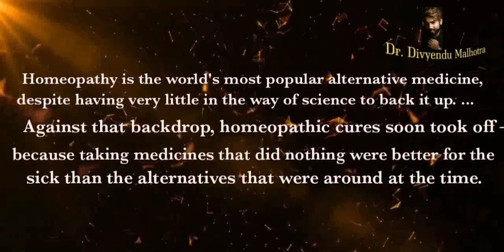Why is homeopathy popular?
Homeopathy is the world's most popular alternative medicine, despite having very little in the way of science to back it up. ... Against that backdrop, homeopathic cures soon took off – because taking medicines that did nothing were better for the sick than the alternatives that were around at the time.